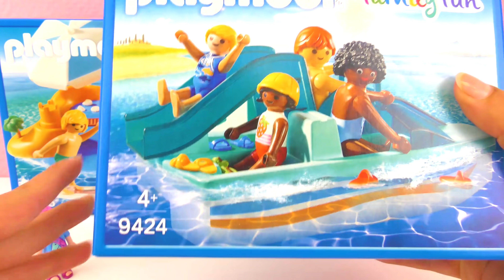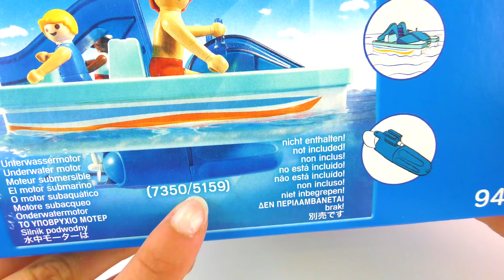Playmobil Family Fun ZOMER SETS | Familie aan het strand & trapboot | Is dat Julian Vogel? Demo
Playmobil Family Fun ZOMER SETS | Familie aan het strand & trapboot | Is dat Julian Vogel? Demo Nederlands